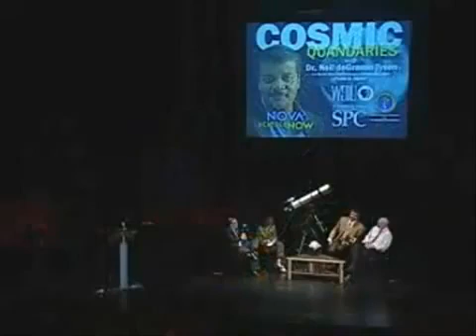Neil deGrasse Tyson hablando sobre OVNIS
En este video, el astrofísico, divulgador científico y escéptico Neil deGrasse Tyson nos da su particular punto de vista sobre los Ovnis y las abducciones.

En su respuesta, habla del argumento de la ignorancia u otro muy usado por los ufologos: el argumento de la autoridad.